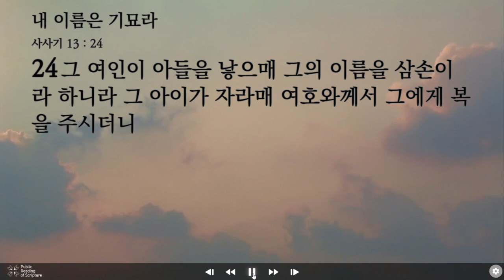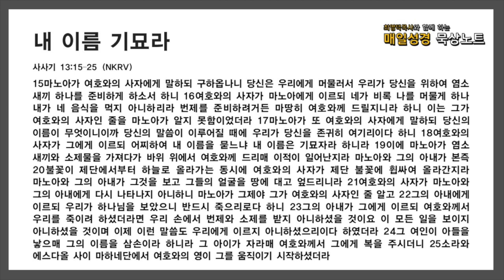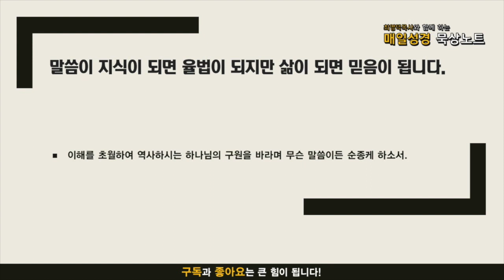매일성경 묵상노트 ㅣ 내이름은 기묘라 (사사기 13:15-25)